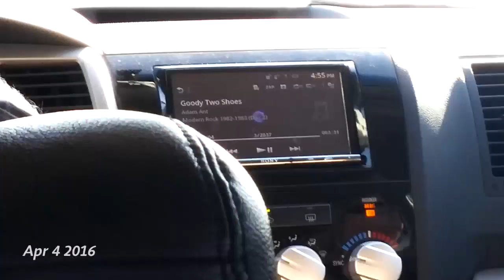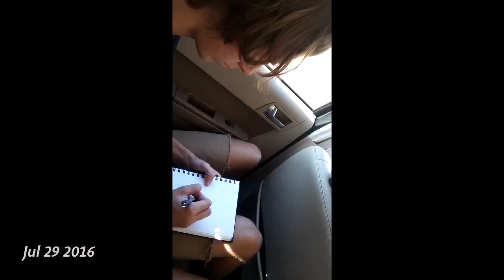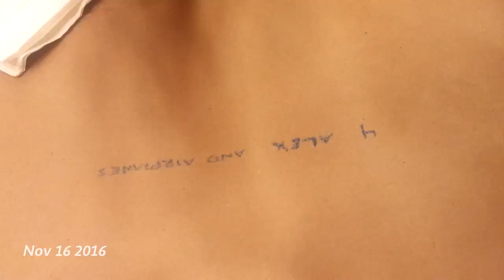2016 (in seconds)